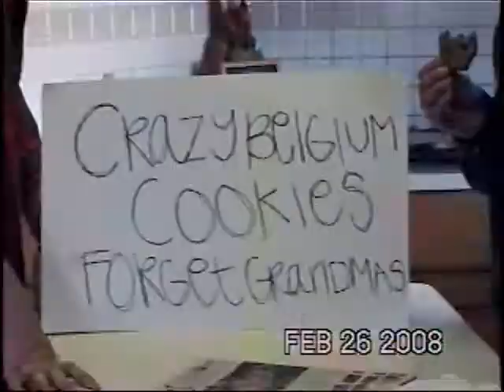Crazy Belgium Cookies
Commercial for economics